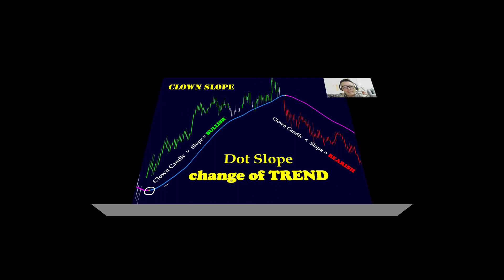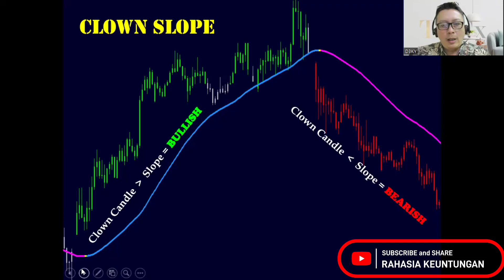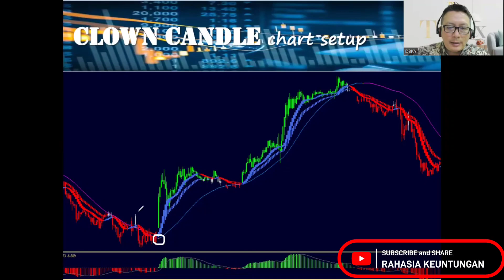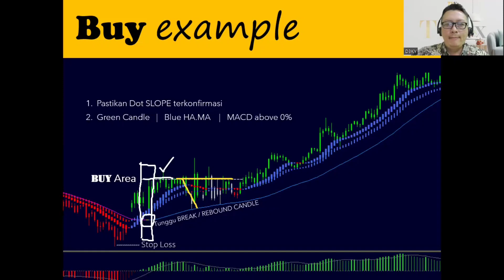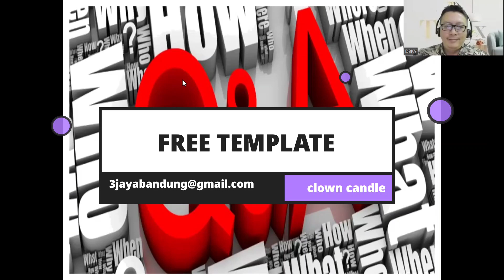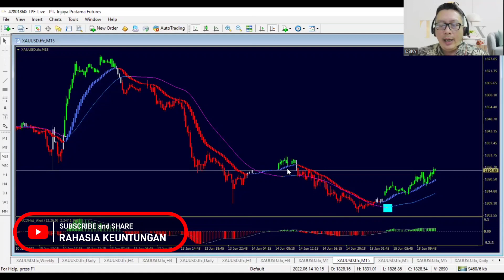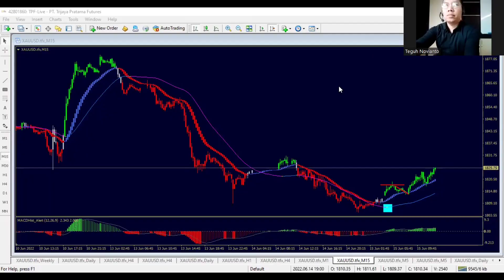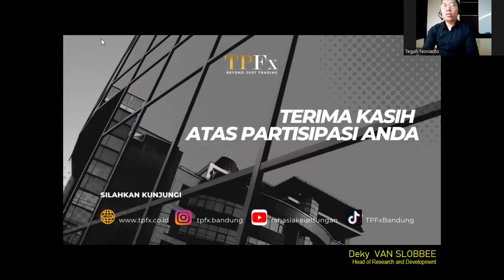CERIA-kan tradingmu, CERIA-kan harimu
kemudahan dalam mengidentifikasi arah harga, ditunjang dengan akurasi level entry yang bervariasi, merupakan kebahagiaan tersendiri bagi seorang trader.

clown candle trading strategy,  dapat membawa keceriaan bagi siapa pun penggunanya atas hasil transaksi yang terjadi.